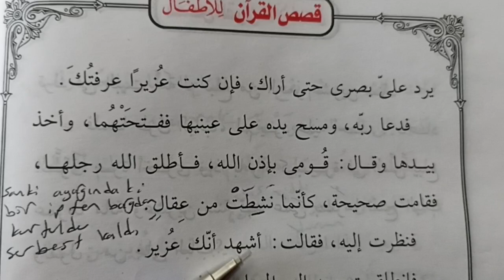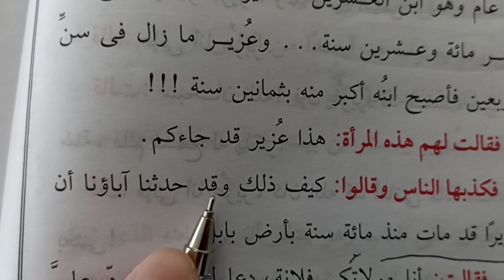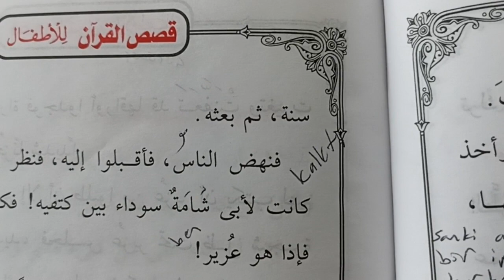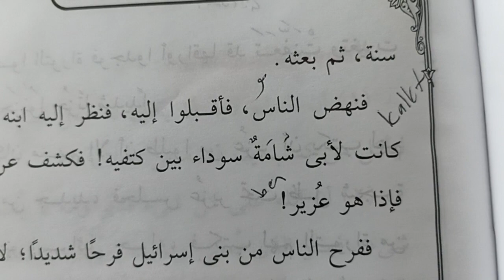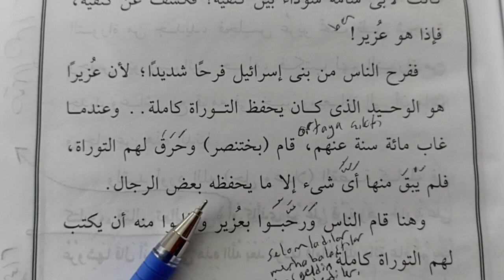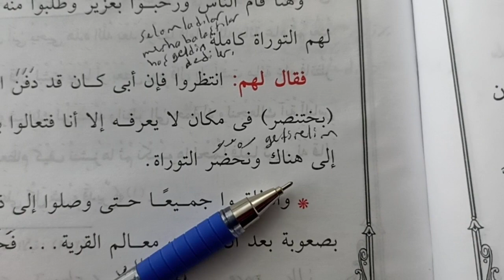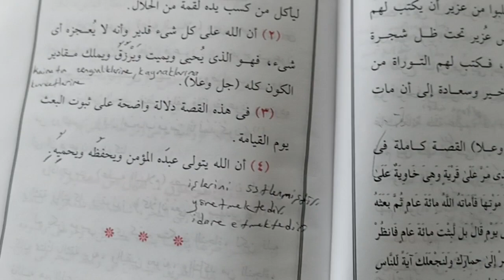Hz Üzeyir Kur'an kıssaları 15)